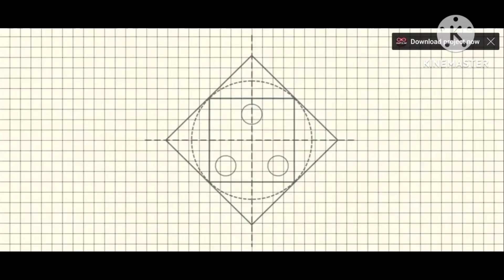making a teddy bear 🐻🐻 first time with soft clay. how to make teddy bear soft clay.